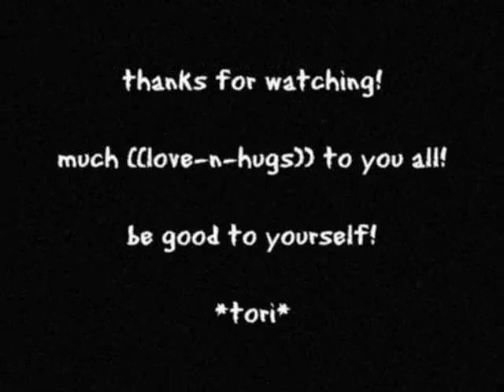~ Self-Preservation VS Self-Destruction ~